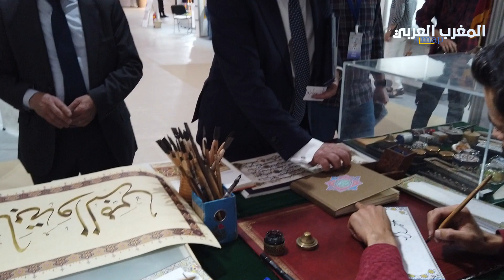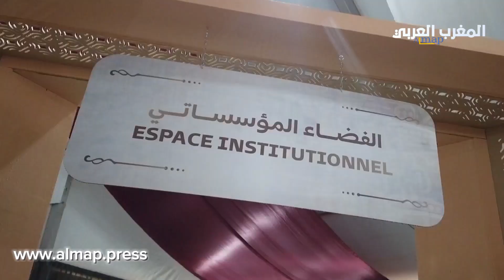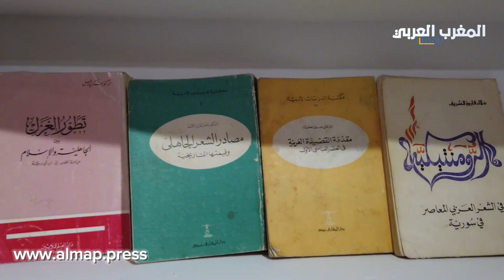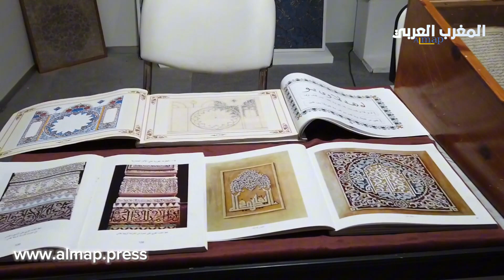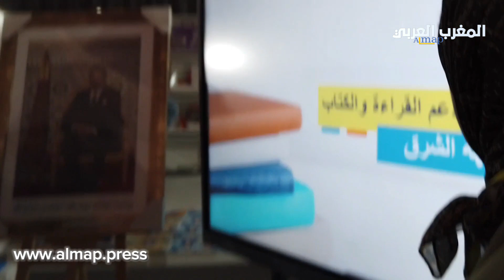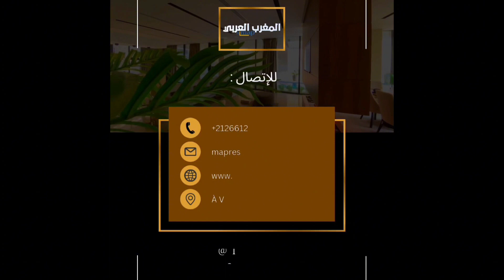تحت شعار"الكتابة والزمن"المعرض المغاربي للكتاب بوجدة يفتتح أبوابه بحضور مميز للعديد من المشاركين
تحت شعار"الكتابة والزمن"المعرض المغاربي للكتاب بوجدة في نسخته الرابعة ،أعطى انطلاقته والي جهة الشرق عامل عمالة وجدة انكاد  والكاتبة العامة لوزارة الشباب والثقافة والتواصل (قطاع الثقافة) أبوابه بحضور مميز للعديد من المشاركين.
وتميز حفل افتتاح هذه التظاهرة الثقافية، المنظمة بشراكة مع وزارة الشباب والثقافة والتواصل، وولاية جهة الشرق ومجلس الجهة وجماعة وجدة وجامعة محمد الأول والأكاديمية الجهوية للتربية والتكوين والمؤسسة المغربية للنهوض بالتعليم الأولي، بتسليم الجوائز على المتفوقين في مسابقة القراءة، التي نظمتها وكالة تنمية جهة الشرق لفائدة تلاميذ المستوى الابتدائي.

كما أشاد رئيس المعرض المغاربي للكتاب "آداب مغاربية"، محمد امباركي، بالمجهودات التي بذلتها مختلف الفعاليات المساهمة في تنظيم هذه التظاهرة الثقافية، معبرا عن ترحيبه بكل ضيوف الدورة الرابعة من شعراء وكتاب وفلاسفة وروائيين والذين حضروا من عدة دول لإغناء هذا الحوار الثقافي .